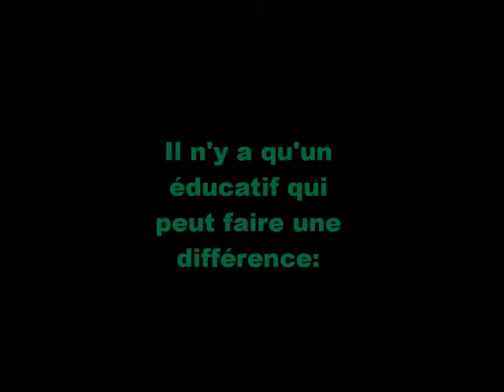Film de golf